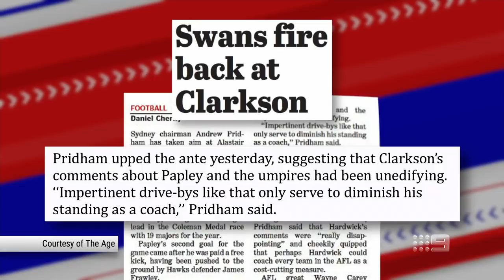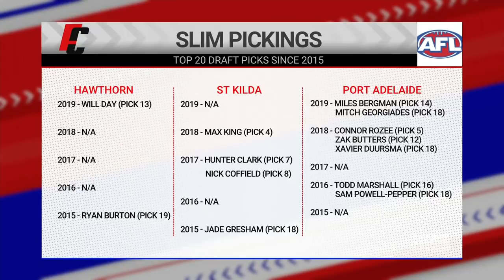Would every club sign Alastair Clarkson if given the chance? - Footy Classified | Footy on Nine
The Footy Classified team discuss the pressure mounting on Alastair Clarkson after another loss.